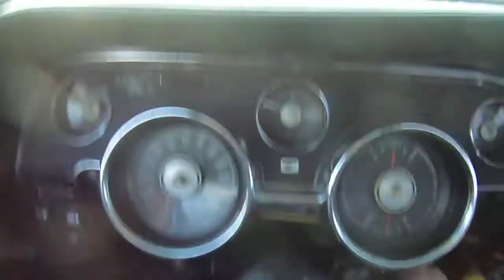YK-Mustangs '68 Coupe Beautiful Mustang SALE!!